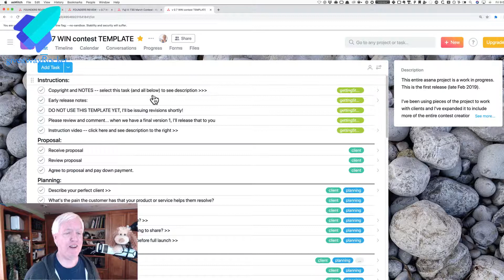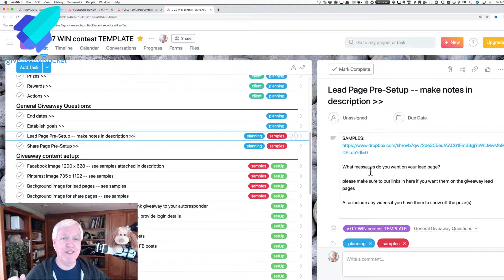Introducing - WIN Contest Checklist